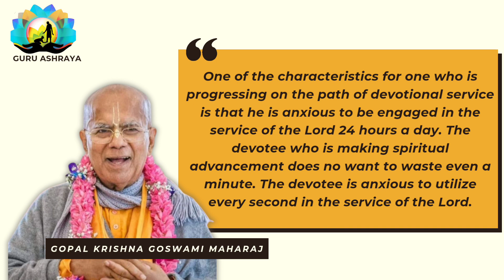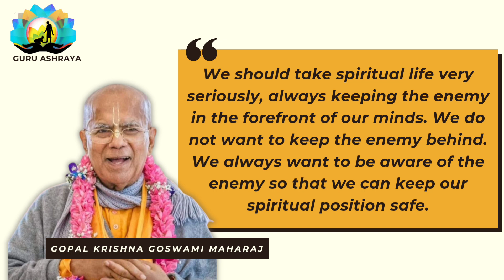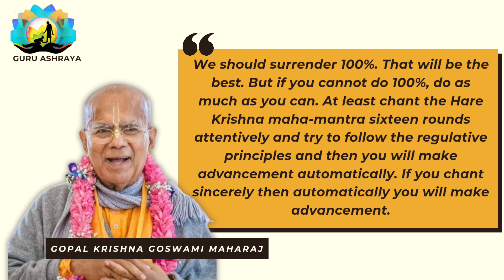HH Gopal Krishna Goswami Maharaj